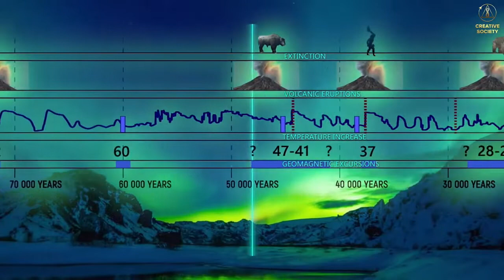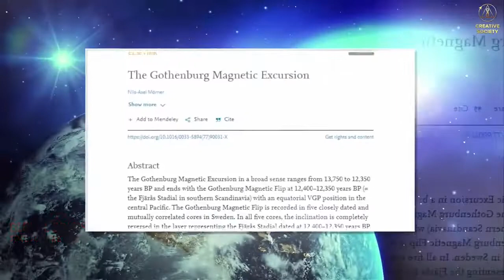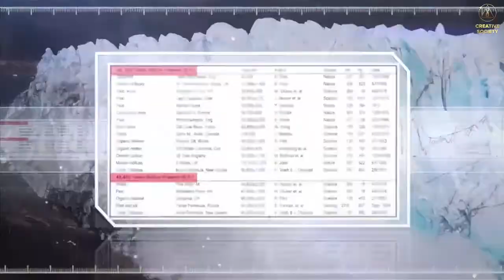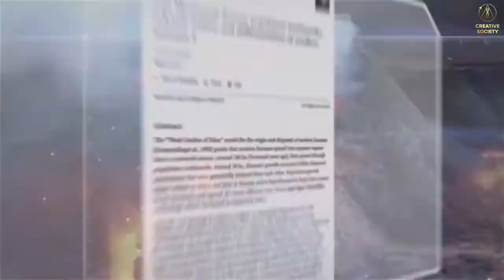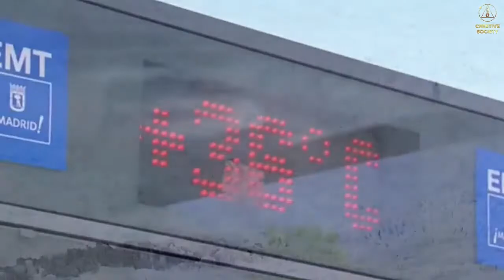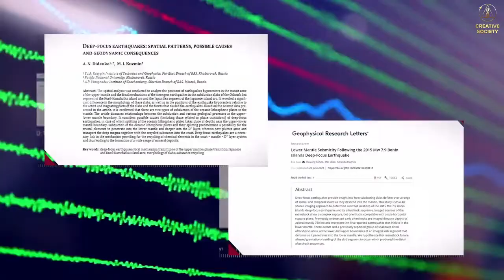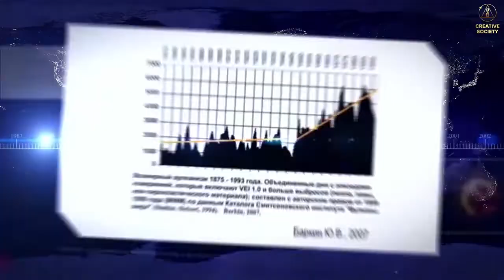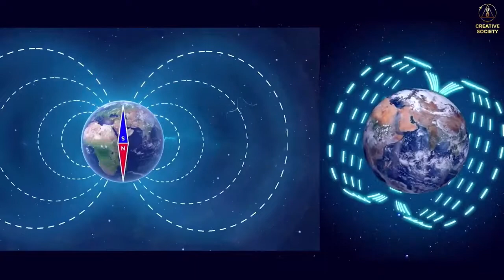Cyclicity 12000 years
Elizaveta Khromova
Geologist-geophysicist

Global Crisis. Time for the Truth | International Online Conference on December 4th, 2021